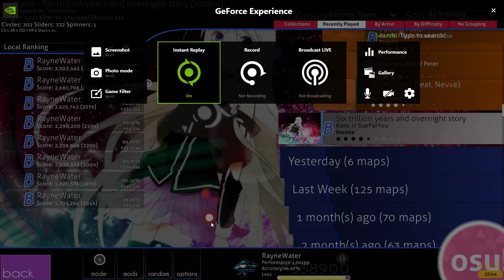I'm gonna kill myself because of this...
I'm cursed from getting S rank on this beatmap..
What happened at the last part: I jumped and slammed by bed while groaning.
Sorry about the mic static, I banged my table and that happened.

I've been trying to get S rank on this beatmap for like 6 months already...
My patience is dying for this beatmap..

AHHHHHHHHHHHHHHHHH